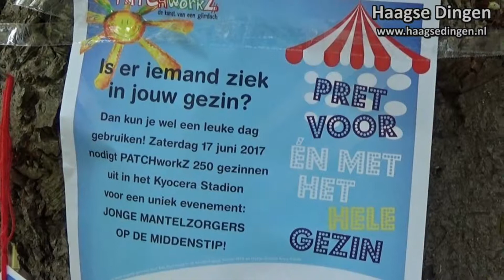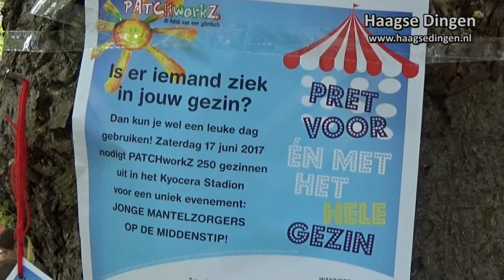Jonge Mantelzorgers op de Middenstip!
Wat?
Een middag met kunst maken, want dat is wat we doen. Een gezamenlijk kunstwerk op het veld, met alle gezinnen samen. Met je eigen gezin aan een kunstwerk werken dat je daarna mee naar huis neemt. Activiteiten in het stadion. En aan het eind een spannende quiz waarbij mooie prijzen te winnen zijn.

Wie?
Alle kinderen die een zieke ouder, broer of zus hebben, samen met het hele gezin.

Kosten?
Het is een kadootje van Stichting PATCHworkZ en stichting ADO Den Haag in de Maatschappij. Omdat jullie een hoop plezier wel kunnen gebruiken.

Zaterdag 17 juni van 13.00 tot 17.30 uur
Waar? Kyocera Stadion in Den Haag

Heb jij er ook zin in? Meld je dan aan op de website van stichting PATCHworkZ